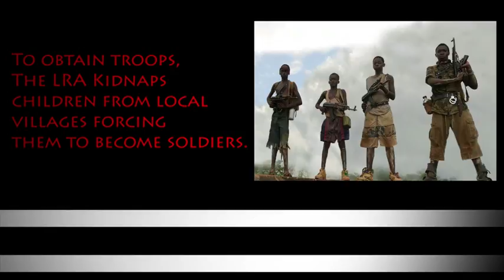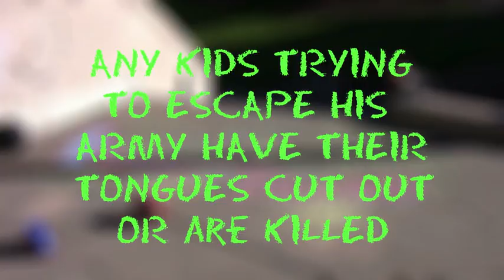Where are the children?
GMP Project BECA 301 SFSU

For our GMP we chose to do our project on the Invisible Children movement.  The following video contains a recording of our public exhibit that we created in Dolores Park in downtown S.F.
The Invisible Children movement was started to make people aware of the genocide currently happening in Northern Uganda.  The Lord's Resistance Army, led by Joseph Kony, in order to obtain troops abduct kids at night, force them to kill their parents and then become soldiers.  Those who refuse or try to escape are often killed or mutiliated.

The song used in the video is "The Day The World Went Away" by Nine Inch Nails from the Still album.  I do not claim any ownership of the song as my own.

Shot using a Canon HV20 w/ RODE shotgun video mic.
Edited by Greg Gomez using Final Cut Express, Adobe After Effects, and Adobe Photoshop.